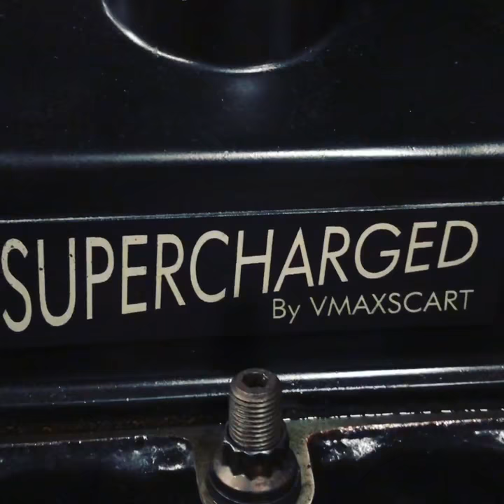Classic mini with supercharger!!!!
Building a customers car with a 1293 forged piston engine and 40 dcoe supercharger kit . 140 bhp/140ftlbs of torque with an 850 rpm idle!